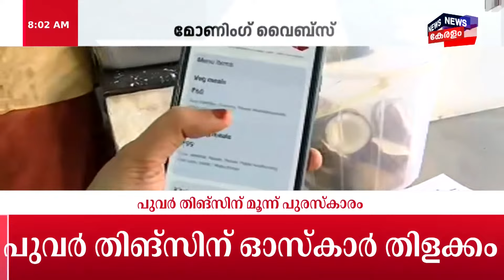Morning Vibes | വിശന്നിരിക്കേണ്ട, ഉച്ചയൂണുമായി കുടുംബശ്രീയെത്തും | Kudumbashree Lunch Bell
Kudumbashree Lunch Bell : ചോറ്റുപാത്രത്തിൽ ഉച്ചയൂണെത്തിക്കുന്ന പദ്ധതിയുമായി കുടുംബശ്രീയുടെ ലഞ്ച് ബെൽ. Pocket Mart എന്ന Appലൂടെയാണ് ഊണ് ബുക്ക് ചെയ്യേണ്ടത്.